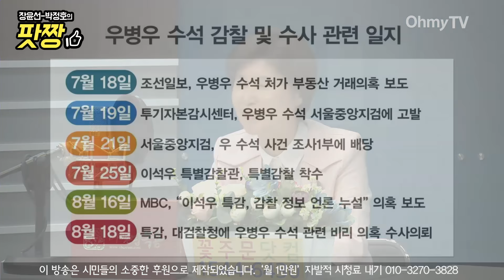[전체보기] 백혜련 "'임기 말기' 박 대통령이 믿을 건 우병우뿐"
본방보다 먼저 보는 생방송 팟캐스트 '장윤선·박정호의 팟짱', 22일 '색깔있는 인터뷰'에는 백혜련 더불어민주당 의원이 출연했다.

이 영상은 '색깔있는 인터뷰' 전체를 담고 있으며 오디오 버전은 팟캐스트 앱 '팟빵'과 아이튠즈를 통해 들을 수 있다.

(진행 : 박정호 기자, 영상 : 윤수현 기자, 편집 : 박소영 기자)